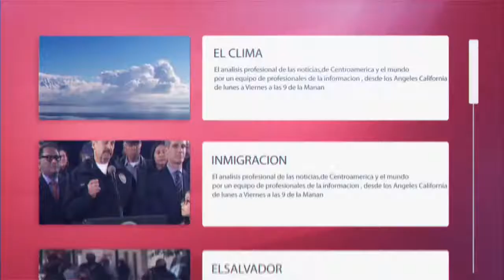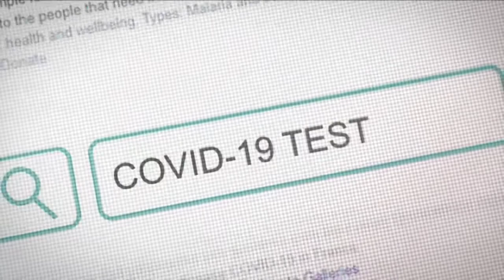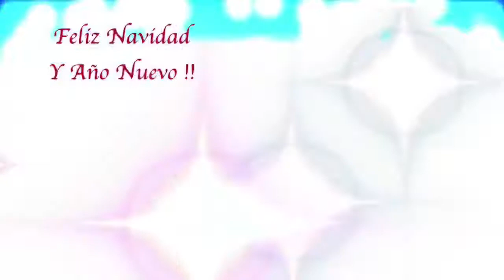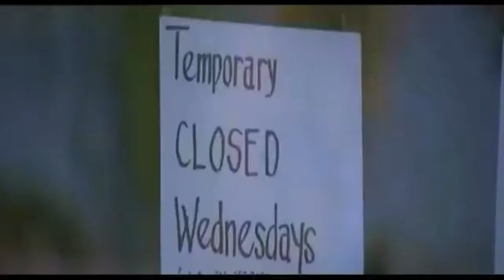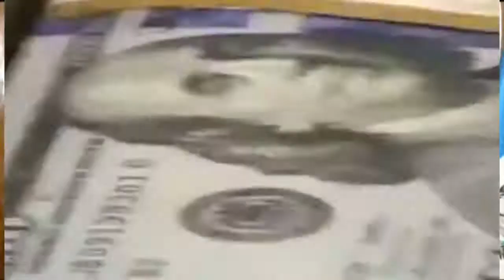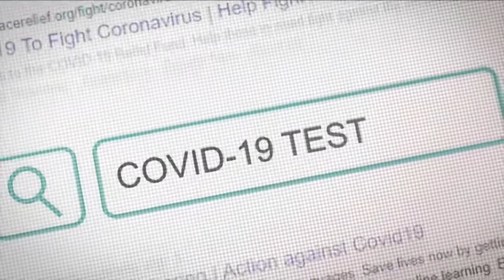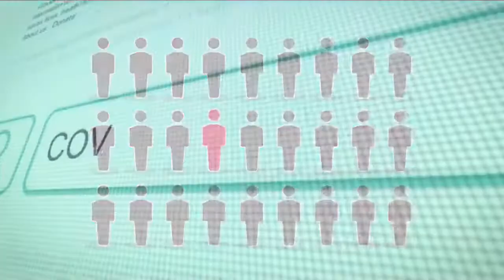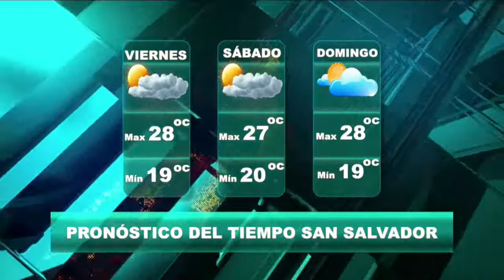Leandro Gasco en LN NOTICIAS con Bernardino Claros( 4/12/20)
Leandro Gasco analiza la actualidad en LN NOTICIAS TV, Los Ángeles, California, USA con Bernardino Claros(  emitido Lo Nuestro Tv Show el 4/12/20).
Lo Nuestro Tv Show es Un Programa de Televisión Creado en el Sur de California, Promoviendo las Culturas y tradiciones, Rescatando los Valores y Principios.
Leandro Gasco es periodista internacional, productor, escritor, conferencista y locutor con seis libros publicados que recorren el mundo. El 11 de octubre de 2019 fue honrado con la Orden Ciudadano de América José Martí, otorgada en Miami por el Instituto de la Memoria Histórica Cubana Contra el Totalitarismo. Comenzó en los medios de comunicación con su propio programa a los 14 años. Desde octubre de 2015 realiza entrevistas especiales en el magazine radial "La Tertulia de Estocolmo" que se emite en Suecia por F.M 91.6 MHZ Radio Botkyrka.Fue conductor del envío radial “Encuentro Conversatorio" que emitió La MM Radio desde Lincoln,Nebraska, USA . A partir de enero 2017 presentó entrevistas para programa "El Nuevo Mundo" por 105.9 MHZ F.M. Power House Latina desde Condado Broward,La Florida, USA. Leandro Gasco ha brindado conferencias en Estados Unidos, fue asesor de la Alta Diplomacia en Argentina donde trabajó durante 10 años en medios gráficos especializados. Con notable éxito condujo un ciclo radial en Argentina denominado “En Contacto” junto a la ama de casa más famosa de América, Lita de Lazzari. El envío tuvo también una réplica en la radio de Miami con la conducción de Leandro Gasco y grandes entrevistas. Prepara su libro número 7(siete) que incluirá grandes entrevistas a personalidades emitidas en la radio sueca.